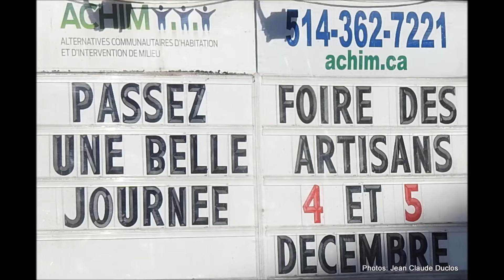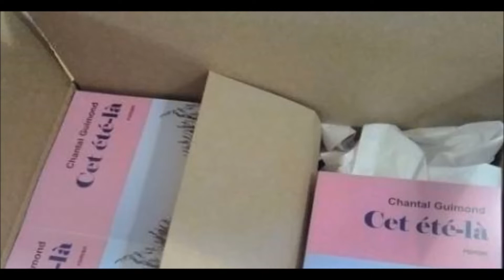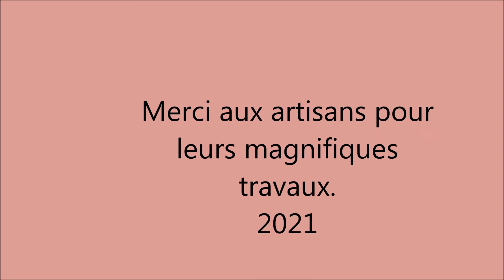Foire des artisans 2021 ACHIM